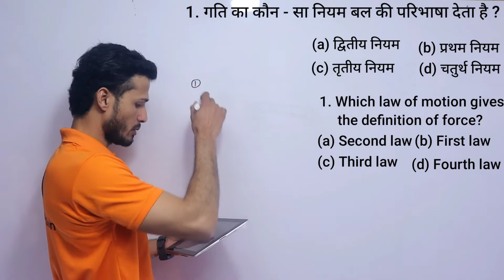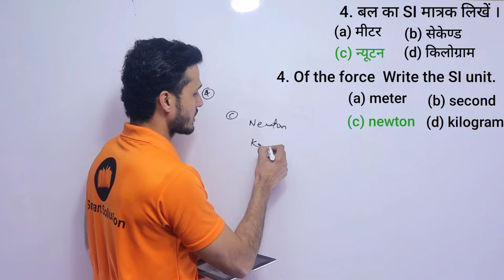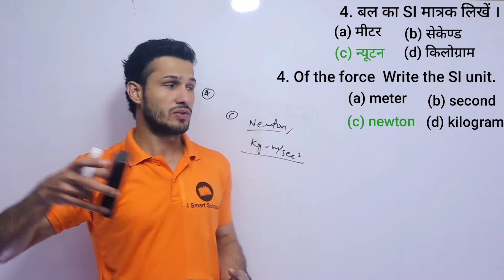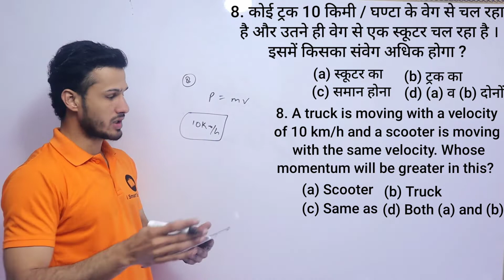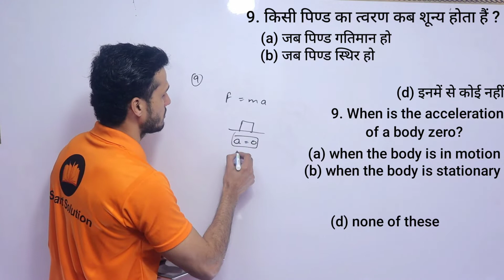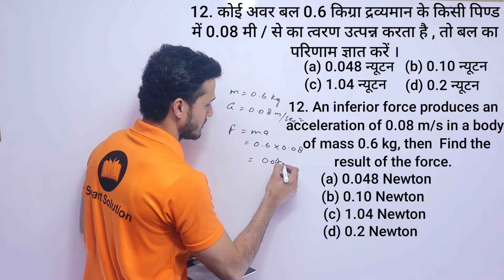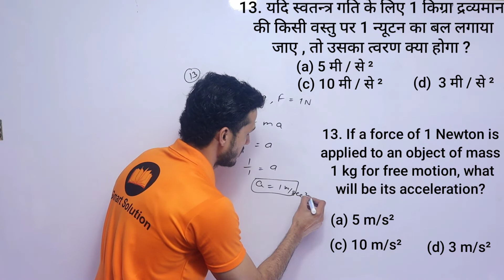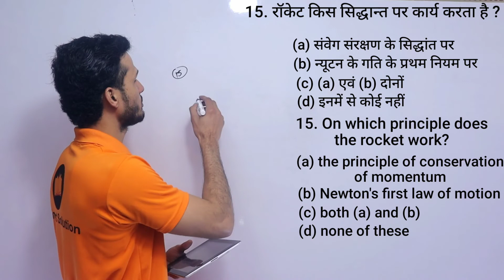Force (बल) Top 15 Questions For Super TET, Complete Topic, Important Only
Basic detail & new update of up tgt vacancy👇🏻

Syllabus of Math up tgt👇🏻

Syllabus of Science up tgt 👇🏻

Maths All Chapter notes 👇🏻